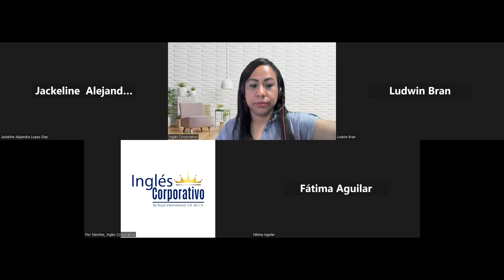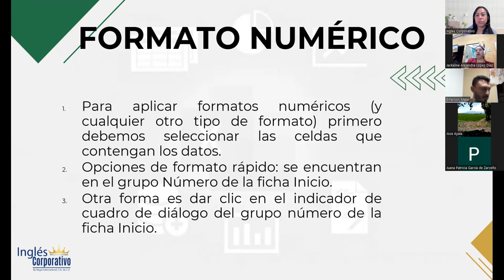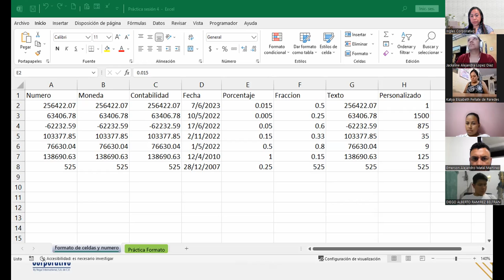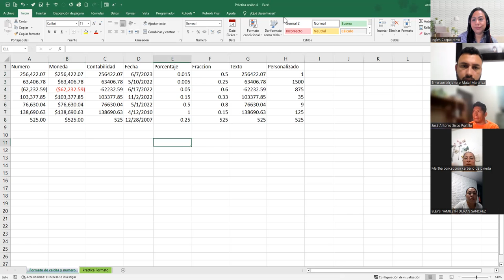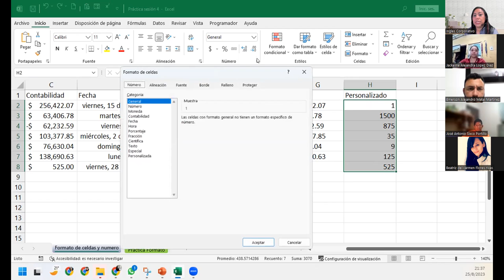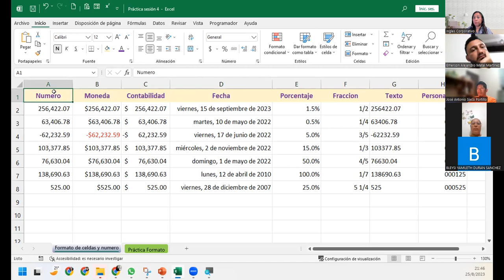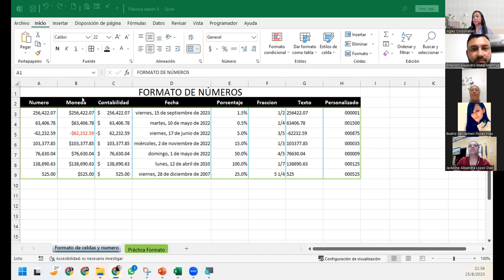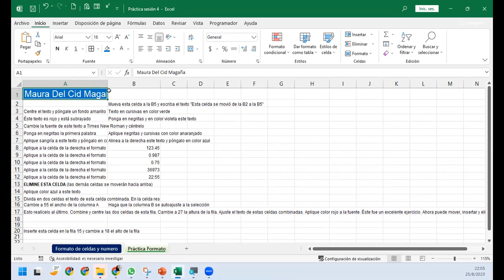Sesión4-25-08-23-IC29811-0015-2023-DelCid-Formatos propios y personalizados de excel